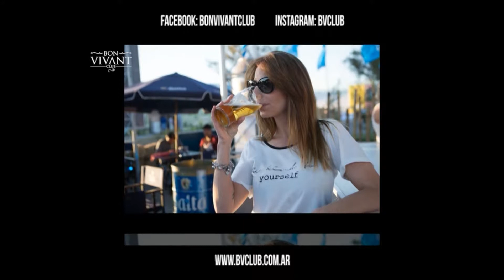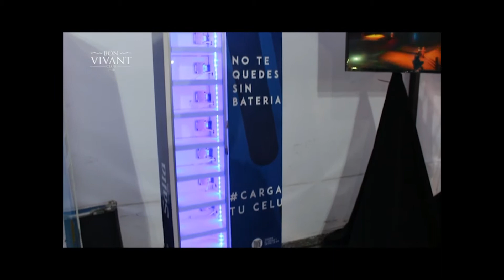BVC Ferinoa 2017 Stand Cerveza Salta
Bon Vivant Club es una plataforma digital para los que disfrutan los placeres de la vida…
Comida, bebida, ocio, sociedad, viajes, fitness, estética, vanguardia, tendencias  y buena vida son algunos de los puntos donde vamos a hacer hincapié para que puedas enterarte de todas las novedades vinculadas a estos temas y obtengas interesantes beneficios.